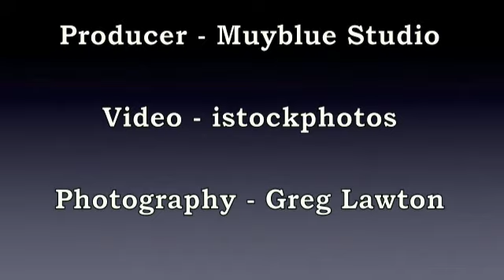See My Face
The music of performer Ava, with spiritually uplifting video and moving still photography.